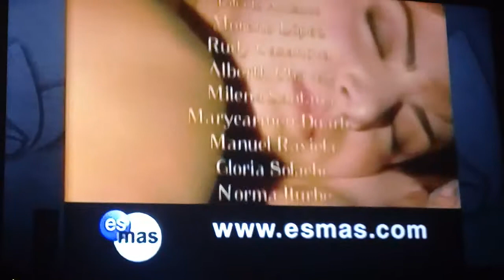Mañana Es Para Siempre Salida 24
Salida 24